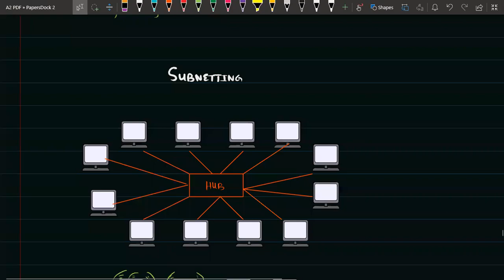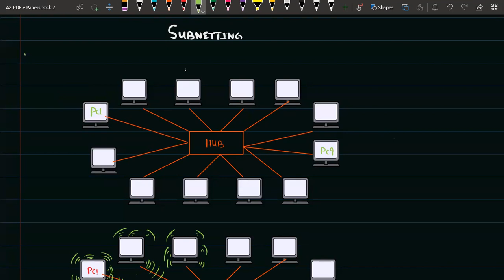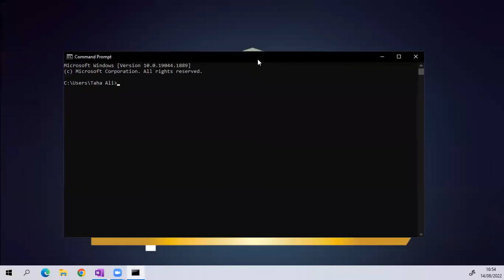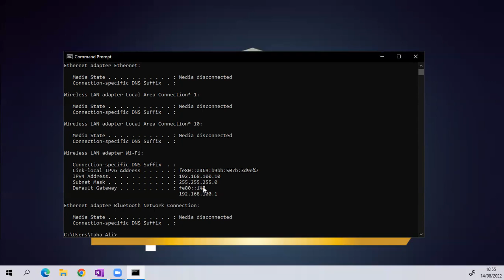Communication | As Computer Science | 9618 | Lecture 9